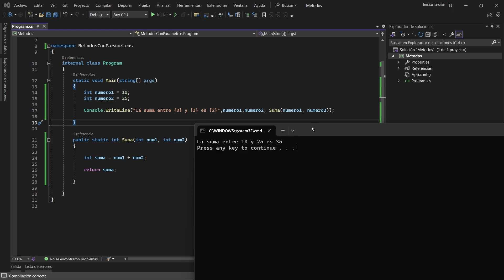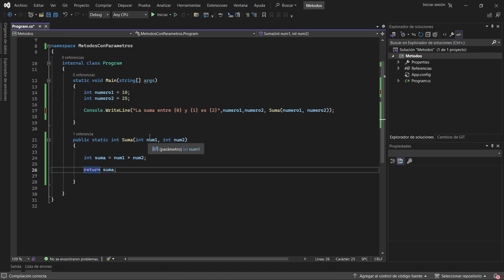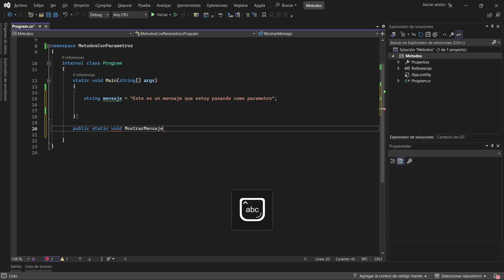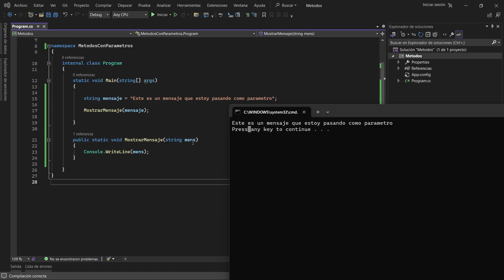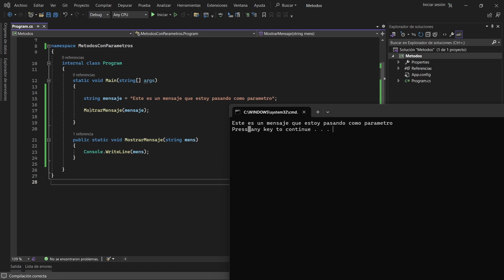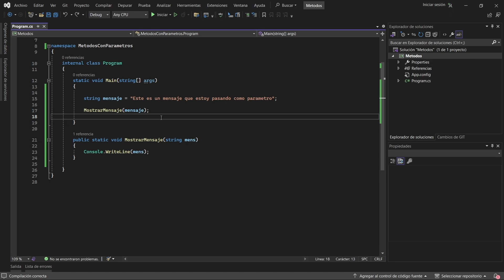Curso de Programación en C# 2024 | Métodos | Parte 2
🚀 En este video estaremos viendo la segunda parte de los métodos de C#. Complementaremos este tema el cual es extremadamente importante ya que nos ayudará a hacer de nuestros programas más eficientes, legibles y mejor optimizados.

😎 Vimos en el video pasado lo que son los métodos. En éste, estaremos viendo como pasar datos como parámetros en los métodos.

✍️ Muchas veces necesitaremos emplear en algún método las variables declaradas en el método Main o en cualquier otra parte del programa. Sin embargo, muchas veces no será posible debido a la accesibilidad de las mismas. Por esa razón, pasar dichas variables como parámetros solucionará este problema.

🤌 Si quieres comenzar a crecer en este lenguaje de programación, aprender los métodos te llevará al siguiente nivel.

☝️ No olvides dar LIKE si te gustó el video y recuerda suscribirte y activar la campanita para que puedas enterarte cuando otro video de este curso ha sido subido al canal.